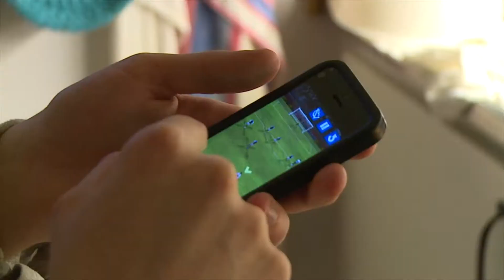Ola och Albins sillamacka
Sug min sill